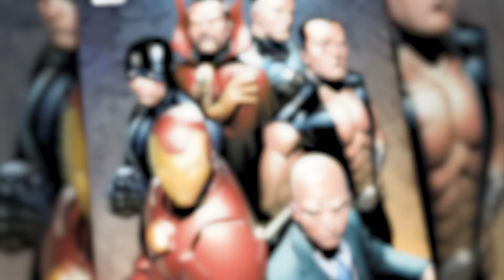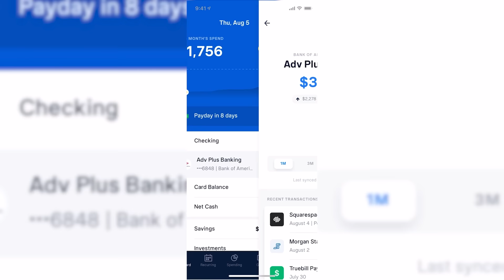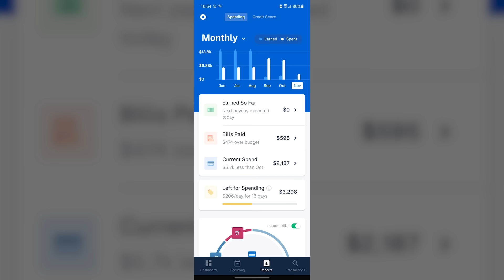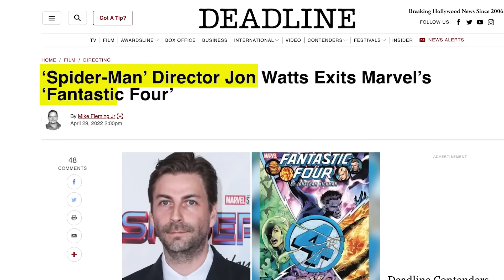Doctor Strange Multiverse of Madness POST-CREDIT SCENES & Ending Explained (Spoilers!)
Doctor Strange in the Multiverse of Madness post-credit scenes, ending explained, and Illuminati scene breakdown! Check out Truebill & download for free here:

Spoilers ahead!

Doctor Strange in the Multiverse of Madness has TWO post-credit scenes, following an insane film packed with cameos and dark lore. Charlize Theron joins the MCU as Clea, sorcerer supreme of the Dark Dimension and possible future wife to Doctor Strange, warning of an "incursion" that may point to Avengers 5 Secret Wars. But why does Doctor Strange have his third eye? Erik Voss explains this film's ending, and what takeaways we have from the jaw-dropping Illuminati sequence, featuring John Krasinski as Reed Richards aka Mr. Fantastic of the Fantastic Four, and Patrick Stewart as Professor X Charles Xavier of the X-Men, and Hayley Atwell as Captain Carter.

Brendan Langdon
Comically Inclined Studios
Griff Walker
LookNoHands
Karen Wang
Rick Denmon
RXJedi

Producer: Zach Huddleston
Producer: Brandon Barrick
Writer: Erik Voss
Writer/Host: MasterTainment
Writer/Host: Whitney Van Laningham
Post Production Supervisor: Riley Auskelis
Staff Editors: Drew Coombs, Joshua Steven Hurd, & Songvit Kiatpiryia
Editor: Aaron Carrion